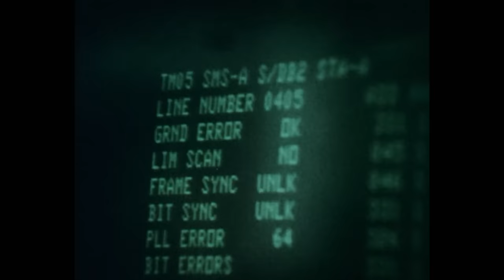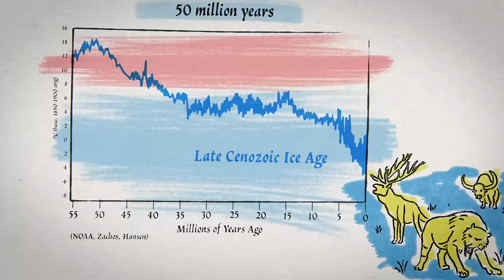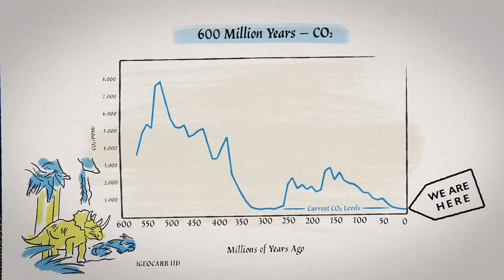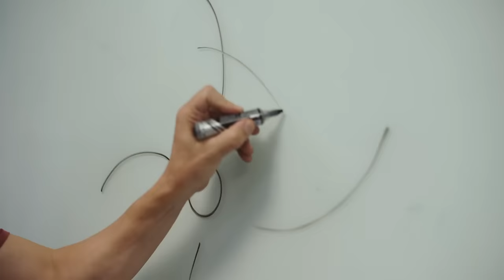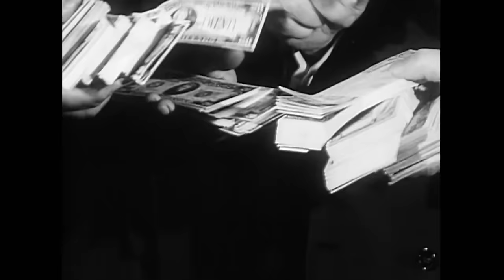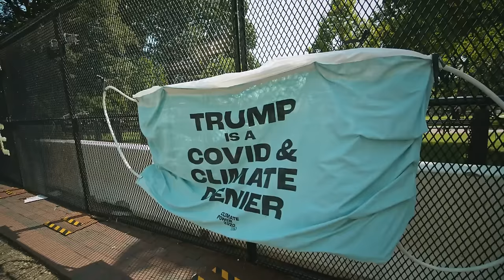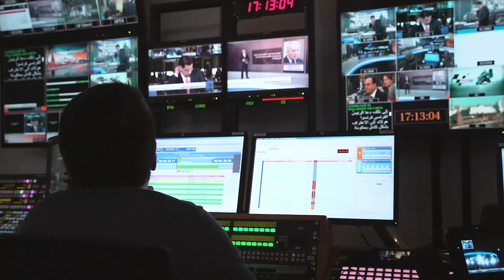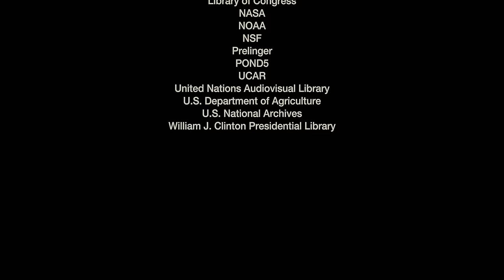Climate: The Movie (The Cold Truth) ENG/ DE UT 21.3.2024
Der Film enthält Interviews mit einer Reihe sehr prominenter Wissenschaftler, darunter Professor Steven Koonin (Autor von "Unsettled", ehemaliger Rektor und Vizepräsident von Caltech), Professor Dick Lindzen (ehemaliger Professor für Meteorologie in Harvard und am MIT), Professor Will Happer (Professor für Physik in Princeton), Dr. John Clauser (Nobelpreisträger für Physik im Jahr 2022), Professor Nir Shaviv (Racah Institute of Physics), Professor Ross McKitrick (University of Guelph), Willie Soon und einige andere.
The film includes interviews with a number of very prominent scientists, including Professor Steven Koonin (author of ‘Unsettled’, a former provost and vice-president of Caltech), Professor Dick Lindzen (formerly professor of meteorology at Harvard and MIT), Professor Will Happer (professor of physics at Princeton), Dr John Clauser (winner of the Nobel prize in Physics in 2022), Professor Nir Shaviv (Racah Institute of Physics), professor Ross McKitrick (University of Guelph), Willie Soon and several others.